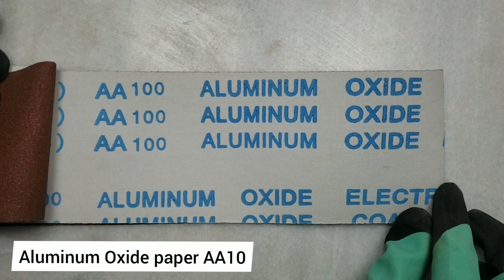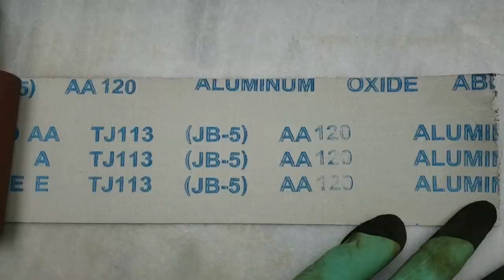Royal Sword Restoration| 15 MIN RESTORATION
Restoration and repair of a Royal Sword. We bought it from a flea market in the Middle East. It was in very bad condition. We made a plan and thought about how to restore it and make it new.
The outcome is unbelievable. We renew it and made it shiny and useable again. It took us one day to finish the video and as we want to make all of our videos only for 15 minutes, we edited the video professionally to reduce it to 15 minutes.